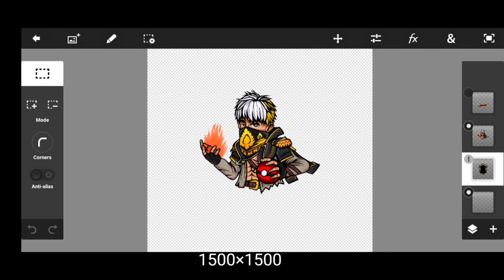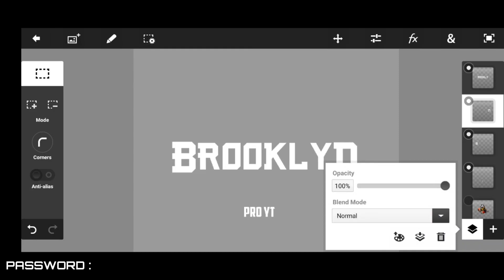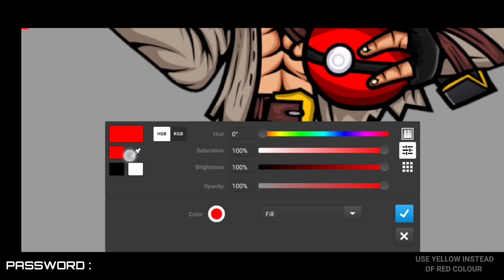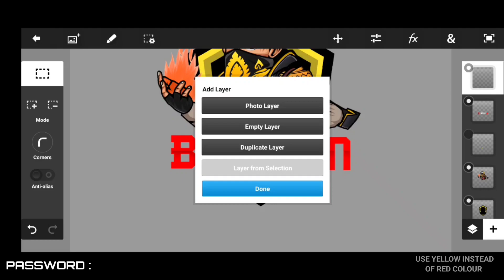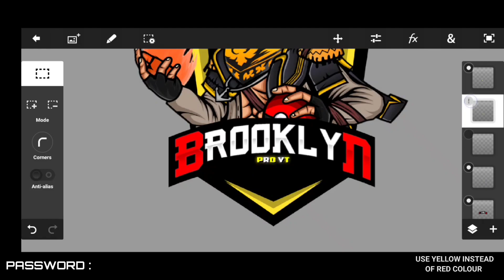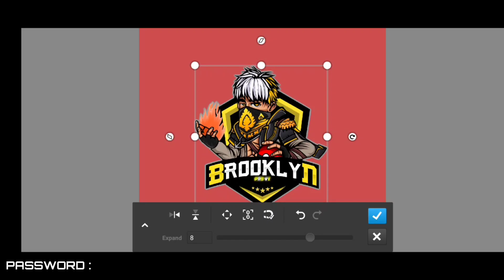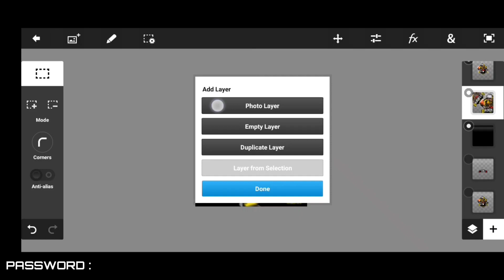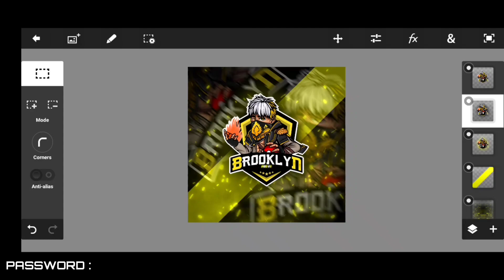MAKE THIS GAMING LOGO ON YOUR PHONE😍❤️IN 2 MINUTES||LOGO PRESET🔥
Hai friends🙋‍♂️🙋‍♂️

📌PHONE

📌6GB RAM

📌128GB ROM

📌PC SPECS

📌ADATA GAMMIX DDR4 8×2 STICK=16GB RAM

📌ASUS B40 PRIME MA MOTHERBOARD

📌NVIDIA ZOTAC 1050Ti 4GB GRAPHICS

📌ANTESPORTS CABINET

📌INGAME DETAILS

 📌IGN:BROOKLYN々PRO❤

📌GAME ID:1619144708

📌LVL:63

📌GUILD :FINAL々FREEDOM❤

📌If you are the owner or the developer of this game or video and want me to add credit or remove this video please contact me on email, i will respond within 24 hrs or less.There is never need to strike a video down when you can get it removed on the same day and keep the channel and happy❤️.